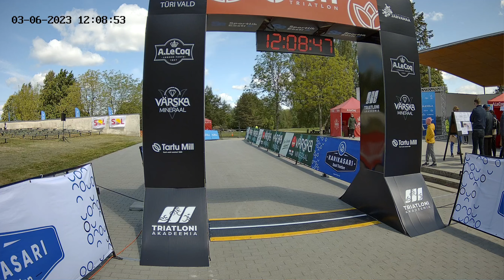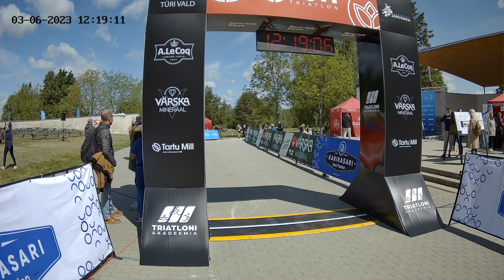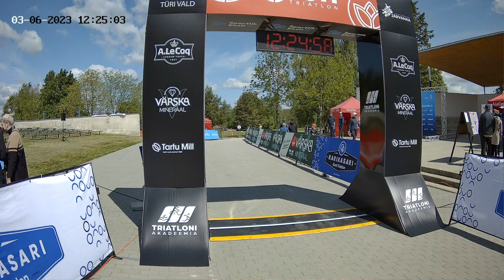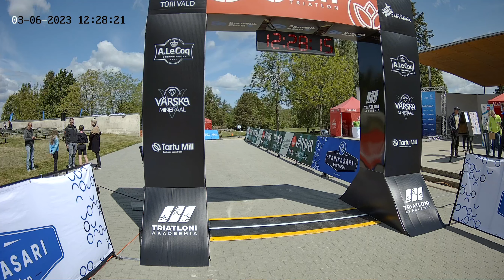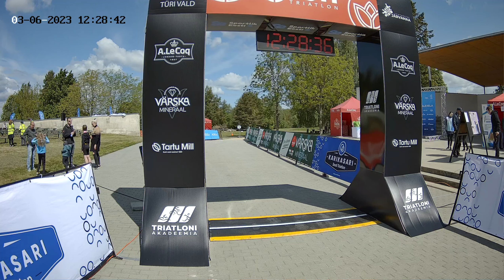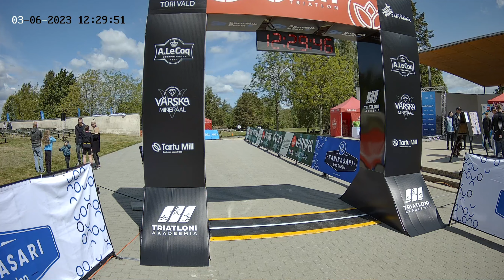Türi triatlon 2023 2. Start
Finishi kaamera